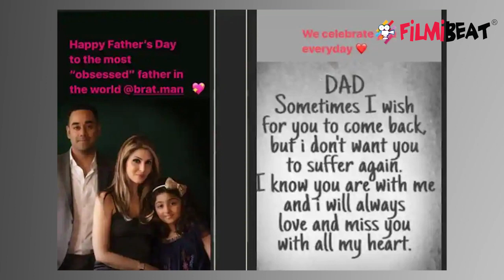Father's Day पर Riddhima Kapoor का पापा Rishi Kapoor के लिए पोस्ट रुला देगा; Check Out | FilmiBeat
Riddhima’s touching Father’s Day post for Rishi Kapoor: ‘Sometimes I wish for you to come back but don’t want you to suffer again’. Watch video to know more !!